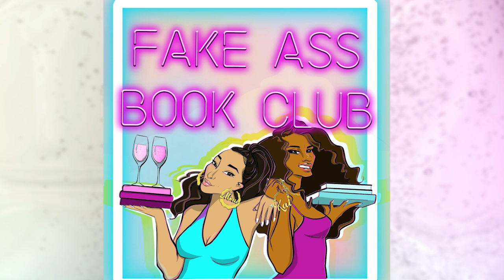Moni and Kat fake a July episode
Welcome Back!! This fun and candid episode will have you lauging and wanting more.

*Please be advised this episode is intended for adult audiences and contains adult language and content.
only.

Dedication: To our Patrons!! Thank you, thank you, thank you!!!

Please reach out and let us know how we are doing!! You can find us online by clicking here 👉🏾 to enjoy bonus content and weigh in on upcoming topics.